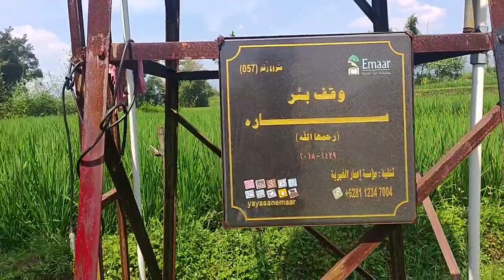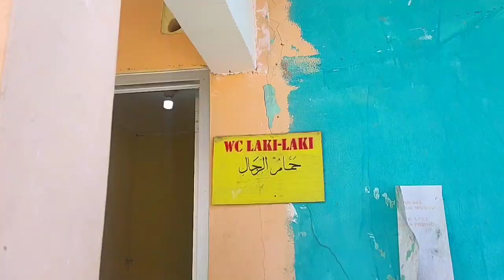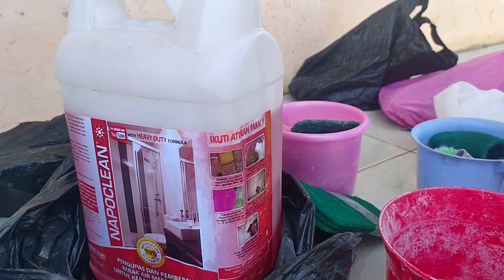Bismillaah....BERBAGI UNTUK SOLUSI, MENAMBAH PAHALA SAAT PUASA.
Bismillaah...puasa Bukan berarti berleha lega, apalagi tidur Aja...
banyak Cara Dalam menambah pahala saat puasa, diantaranya bergerak bersama Dan Bersinergi agar Makin berEnergi.Jazaakumullaah Khair Wabaarakallaahufiikum.